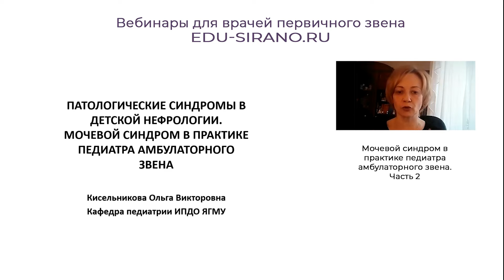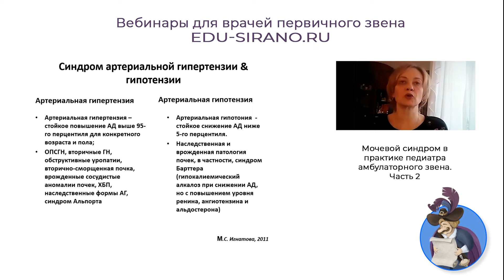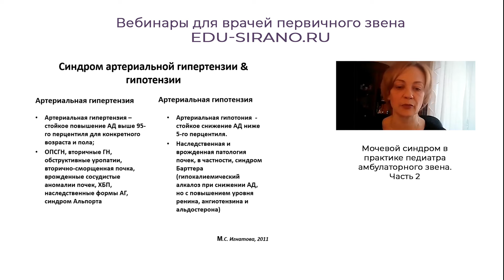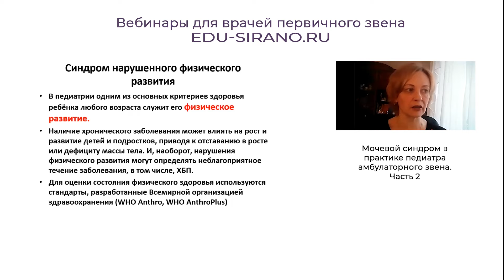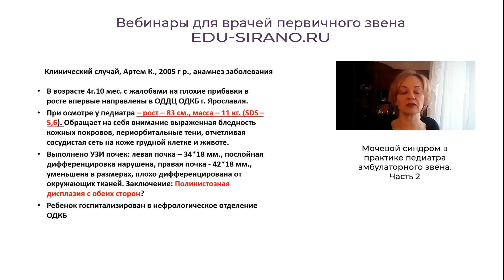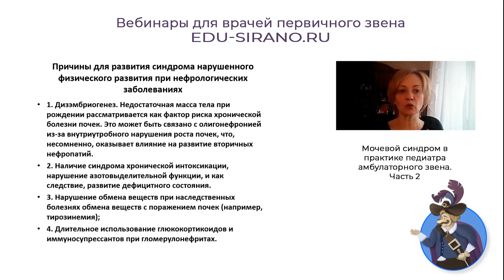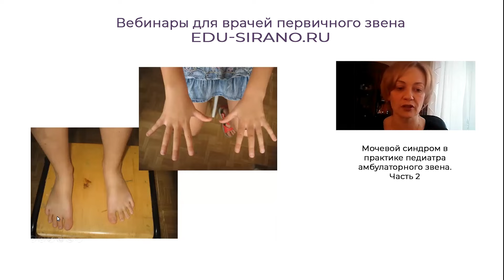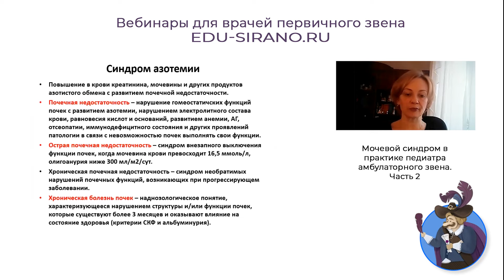16:00 19.02.2023 Мочевой синдром в практике педиатра амбулаторного звена. Часть 2